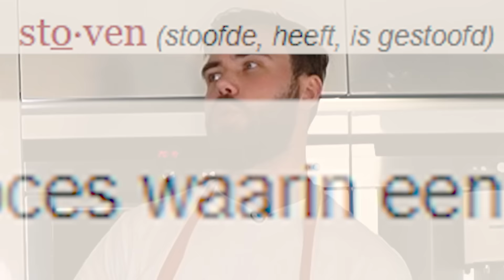Koken met Roelie (met Koen) | The Green Knight | Amazon Prime Video NL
Koken met Roelie: de filmeditie' is de enige kookshow gemaakt door iemand die niet kan koken. Deze week duiken @RaoulJoshuaen@Koen1 de keuken in voor een lekkere pan shakshuka. Geïnspireerd door het middeleeuwse verhaal van The Green Knight!

Welkom op het Nederlandse YouTube kanaal van Amazon Prime Video! Hier vind je de nieuwste trailers, unieke video clips en YouTube video's, die je niet wilt missen.

Prime Video, de online video on demand service van Amazon, is nu ook in Nederland beschikbaar. Bekijk Amazon Originals en Exclusives op Amazon Prime Video. Prime-leden hebben toegang tot tv-series zoals Invincible, The Boys, DOM en Modern Love. Maar ook grote filmklassiekers waaronder The Matrix, The Godfather en The Lord of the Rings, films van eigen bodem zoals Verliefd op Ibiza, Kruimeltje en De Oost en alom bekende TV-shows zoals Modern Family, The Office US en The Big Bang Theory.

Elke maandag, woensdag, vrijdag en zaterdag een nieuwe video om 17:00 uur.